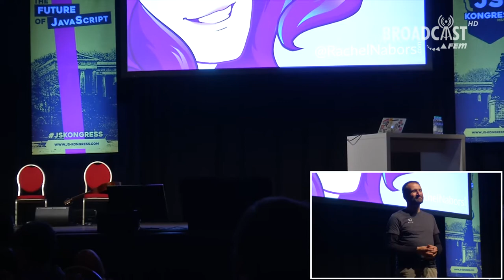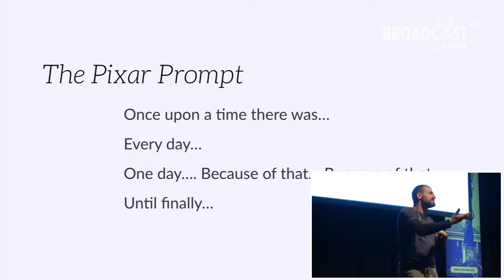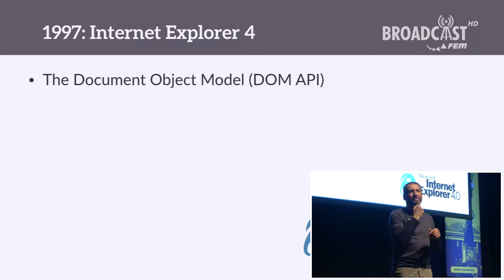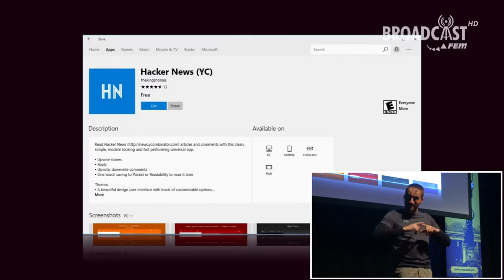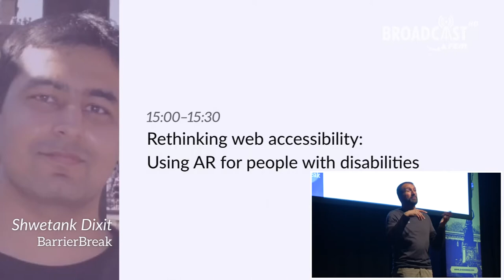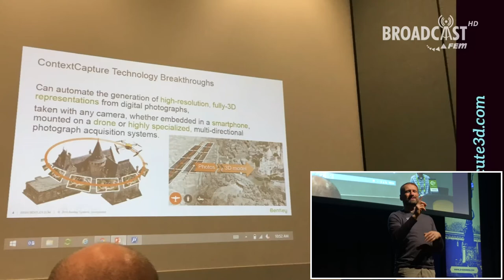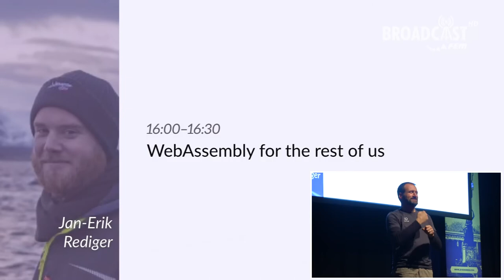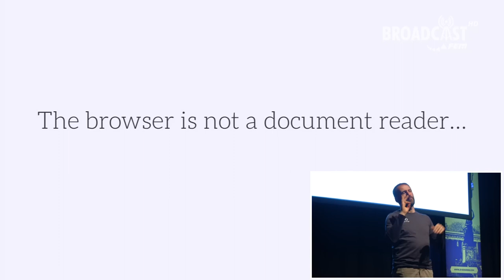Rachel Nabors: The Browser is not a document reader!